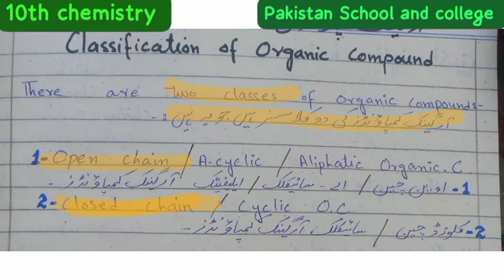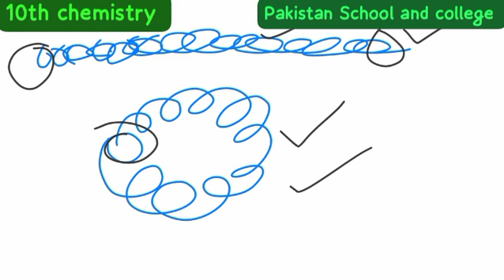10th chemistry PTB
chemistry 10th ptb